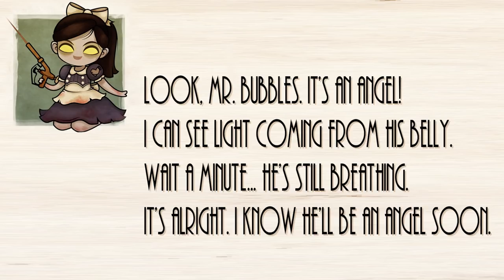Let's Play Bioshock - E02 - Big Daddies and Little Satans (1080P) - ChristopherOdd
Developer: 2K Boston

BioShock is a Survival horror[14] first-person shooter video game developed by 2K Boston (now known as Irrational Games)[15] and designed by Ken Levine. It was released for Microsoft Windows and Xbox 360 on August 21, 2007 in North America, and three days later in Europe and Australia.[16] It became available on Steam on August 21, 2007.[17] A PlayStation 3 version of the game, which was developed by 2K Marin, 2K Boston, 2K Australia and Digital Extremes, was released internationally on October 17, 2008 and in North America on October 21, 2008[18] with some additional features.[1] The game was also released for the Mac OS X operating system on October 7, 2009 by Feral Interactive.[19] A version of the game for mobile platforms was developed by IG Fun.[20] A sequel, BioShock 2, was developed by 2K Marin and released on February 9, 2010.
Set in 1960, the game puts the player in the role of a plane crash survivor named Jack, who must explore the underwater city of Rapture, and survive attacks by the mutated beings and mechanical drones that populate it. The game incorporates elements found in role-playing and survival games, and is described by the developers and Levine as a "spiritual successor" to their previous titles in the System Shock series.[21][22] The game received overwhelmingly positive reviews, including praise for its "morality-based" storyline, immersive environment and its unique setting, inspired by Objectivist philosophy and rhetoric.